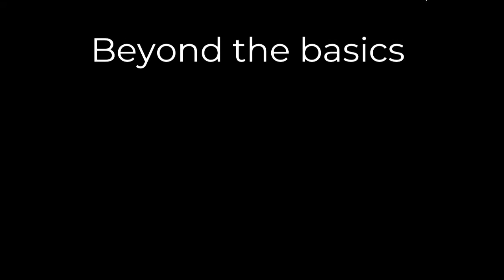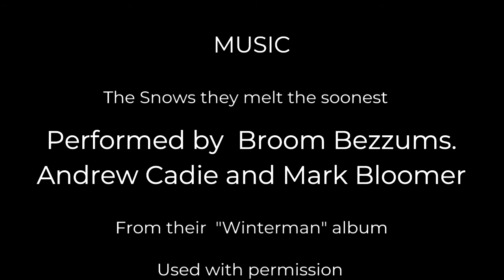Deadman 101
The finer points of placing a deadman snow anchor